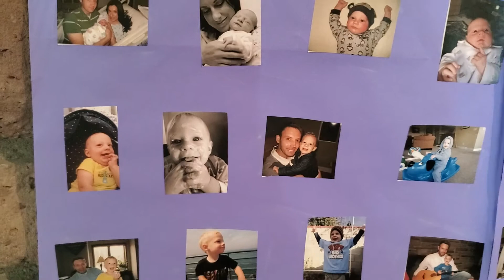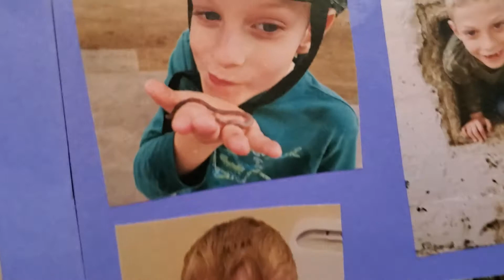Easton-birth to 8 years!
1/14/20 Easton's annual birthday poster